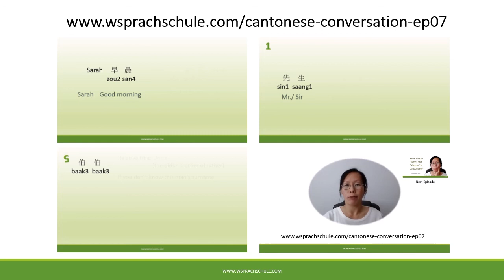Cantonese conversation- how to ask for a person's name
This video is a preview of EP07, which is to teach Cantonese learners how to ask for a person's name in Cantonese and a few common titles. to the full length of this video. Details of this tutorial